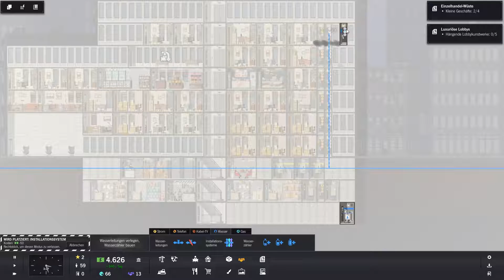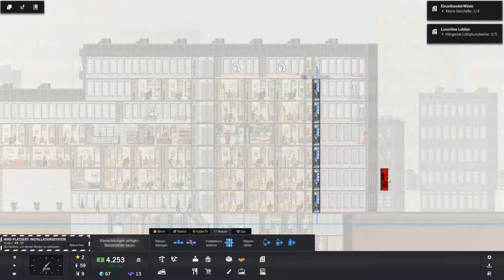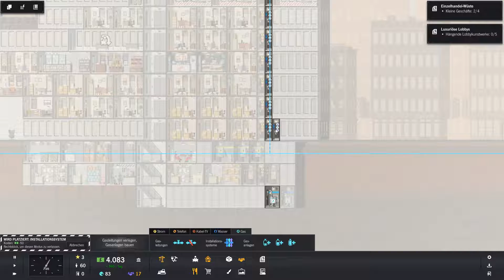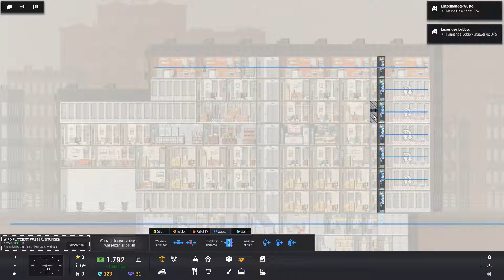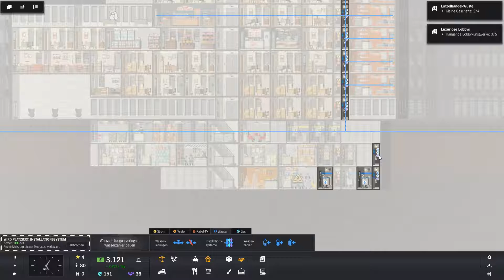Project Highrise #5 - Für den Anfang nicht schlecht!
Hier siehst du den 5 Part vom Let's Play zum PC Game: Project Highrise.